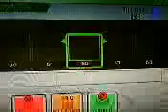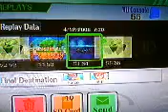super smash bros glitch fest part 7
holy even more